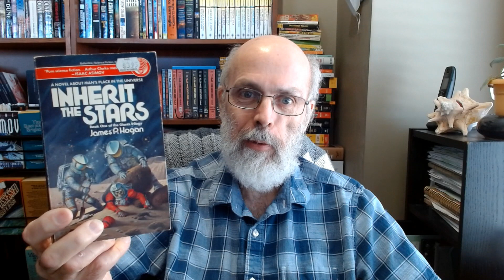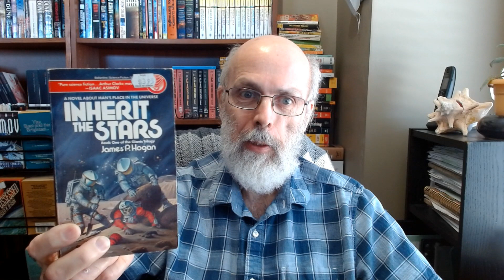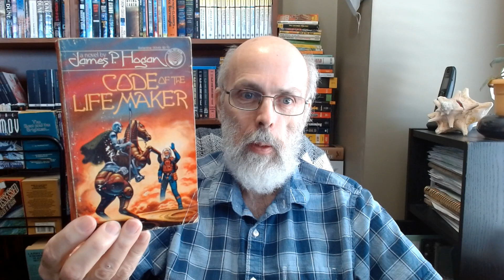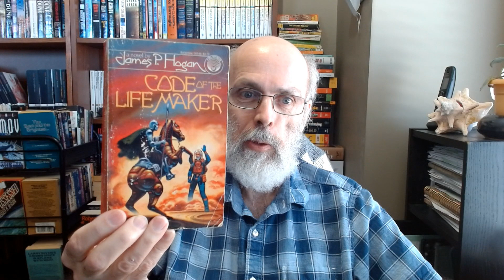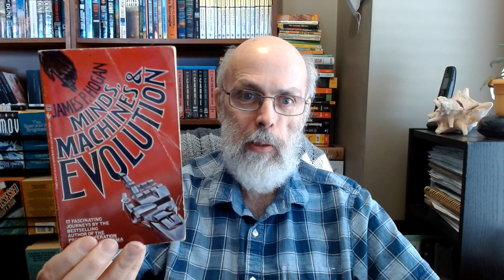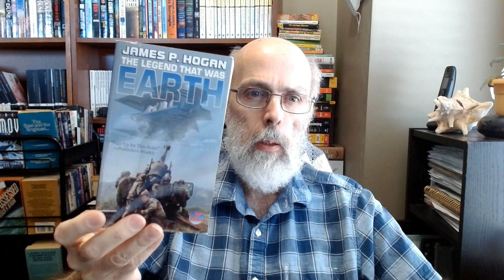James P. Hogan collection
James P. Hogan
The Legend That Was Earth
Path To Otherwhere
Realtime Interrupt
The Immortality Option
Out Of Time
The Multiplex Man
The Infinity Gambit
Entoverse
The Mirror Maze
Minds, Machines & Evolution
Endgame Enigma
Code Of The Lifemaker
Voyage From Yesteryear
Giants' Star
Thrice Upon A Time
The Gentle Giants Of Ganymede
The Genesis Machine
Inherit The Stars